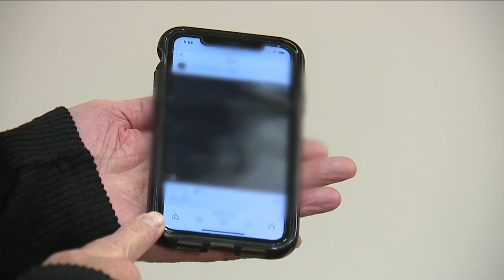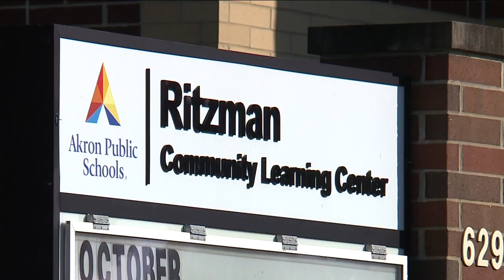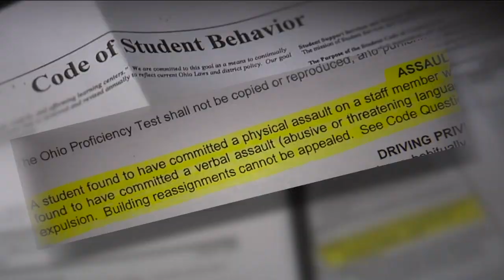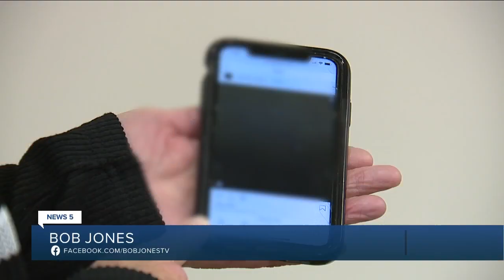'It was chaos': Akron teacher's nose broken in large school fight at Kenmore-Garfield High School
'It was chaos': Akron teacher's nose broken in school fight